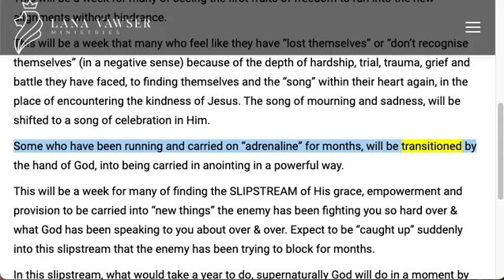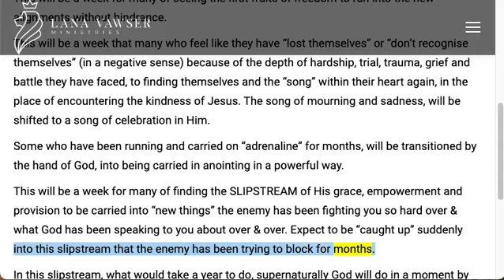Lana Vawser 6/20/2021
A WEEK OF UNTANGLING FOR MANY